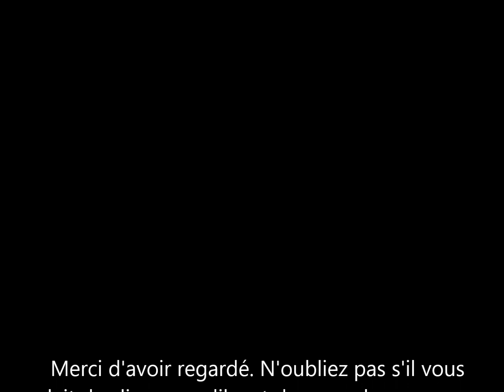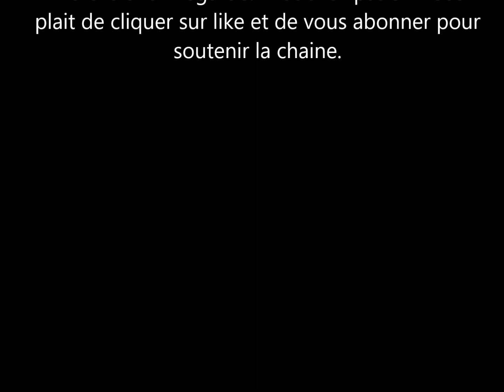Kate Middleton passée pour une idiote Pourquoi lui font-ils cela? Ca ne s'arrete pas.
Kate Middleton est de plus en plus critiquee. ce à cause de differents articles qui viennent d’être publiés. je crois qu'on lui rend un mauvais service en écrivant ces articles sur elle. est ce voulu par buckingham ou est-ce un problème de communication à kensington palace